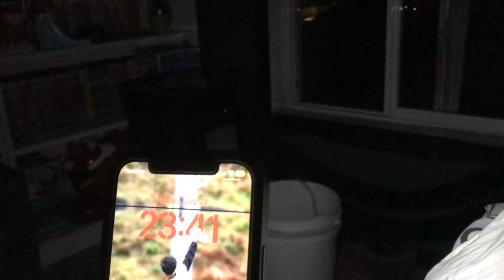Shark puppet is cold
Shark puppet sleeps in his bed but it is cold so he went to find out what it was to be warm instead and it was the ac